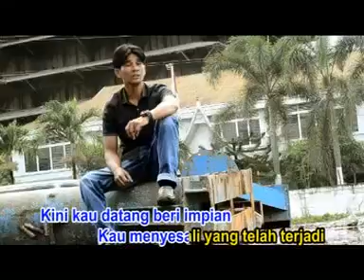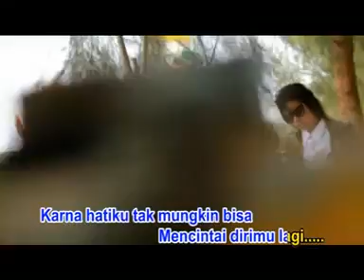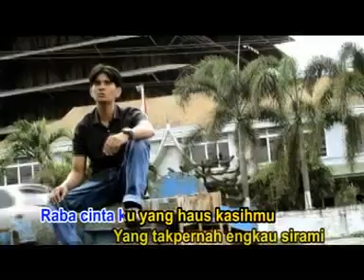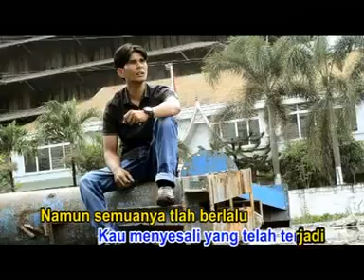Doni Ansyah - Mengharapkan Cintaku Lagi